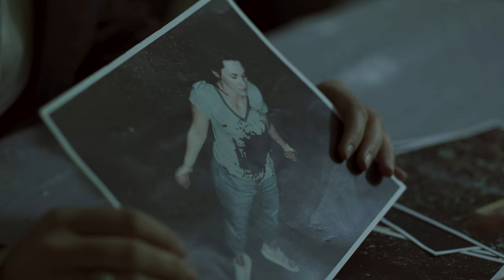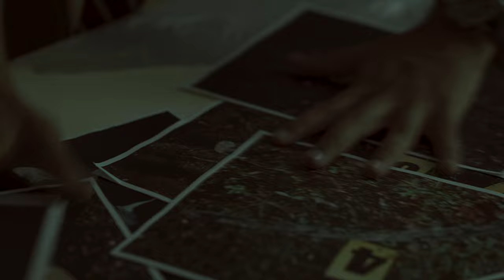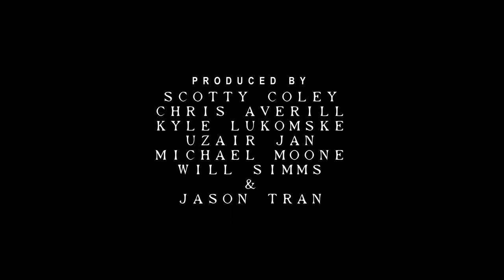Visage | Official Film | Wolfsbane Works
Now presenting ‘Visage’, a Wolfsbane Works Production

Synopsis: A young man finds himself held against his will by two grueling detectives, accused of a crime he doesn't remember committing, and convinced that his captors are keeping a dark secret.

Check Us Out on FilmFreeway!